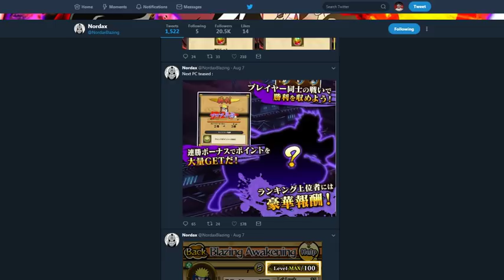HAGOROMO IS COMING! WHERE IS HAMURA?! NARUTO BLAZING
Title: HAGOROMO IS COMING! WHERE IS HAMURA?! NARUTO BLAZING

*Links:

[DISCORD] I deleted it. People are so petty.
[PSN] Jamar_Jets